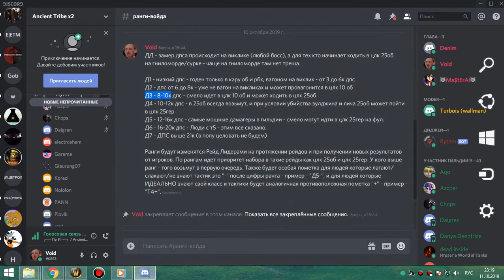1я часть цлк 25об АРМС 11 10 19